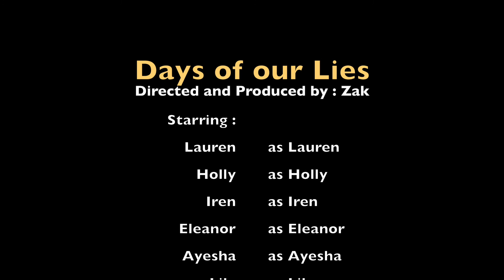The Sims: Days of our Lies - Episode 10; "Ayesha's Enemy"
It's a milestone in number only, as Lily and Mia try to claw their way from the poorhouse. A startling revelation is made that leads to a psychotic break. Laurens pregnancy progresses further, and we are now one quarter of the way to our untimely demise. It's a true carnival of horrors - but how's it going to end?